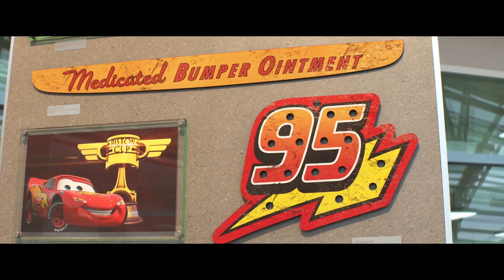McQueen & Card - Let's Play With Lightning McQueen! Cruz Ramirez, Ramone, Rod Redline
Get ready to hit the gas and feel the rush of adrenaline, as Lightning McQueen takes you on a wild adventure through the world of racing. With his lightning speed and winning spirit, he's always pushing the limits and reaching new heights. Lightning McQueen is more than just a race car - he's a true icon of speed and determination. Whether he's battling on the track or helping out his friends, this legendary racer never fails to amaze and inspire. Whether he's racing on the track or supporting his friends, Lightning McQueen is always at his best. Join him on his journey as he takes on the toughest challenges and shows the world what he's made of. Get ready for an adrenaline-fueled ride, as Lightning McQueen takes you on a wild adventure through the world of racing. With his lightning speed and determination, he's always pushing the limits and reaching new heights. Lightning McQueen is a true force to be reckoned with, on and off the track. With his unstoppable spirit and never-say-die attitude, he's become one of the most beloved characters in the world of racing.